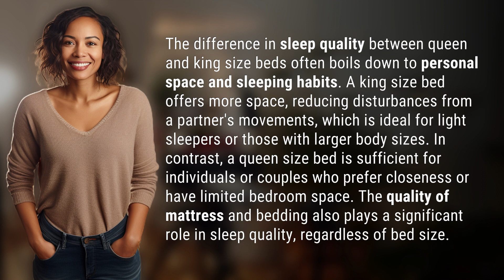What's the difference in sleep quality between queen and king size beds?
Sweet Dreams: Comparing Queen vs. King Size Beds 👉 Queen vs. King Beds 👉 Discover the differences in sleep quality between queen and king size beds, from personal space to mattress preferences. Find out which size bed is best for your sleeping habits and comfort needs!

Laura S. Harris (2024, May 7.) What's the difference in sleep quality between queen and king size beds?
    🌐 AskAbout.video